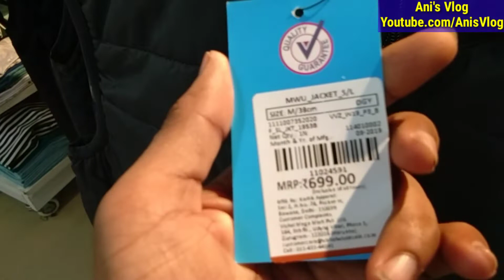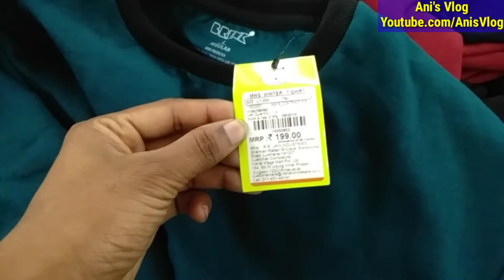A Day In Hojai Town, TET Exam Centre, Vishal Megha Mart, Shopping Mall, Railway Station, Resturant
{ Baccha Hu Support Jarur Karna }